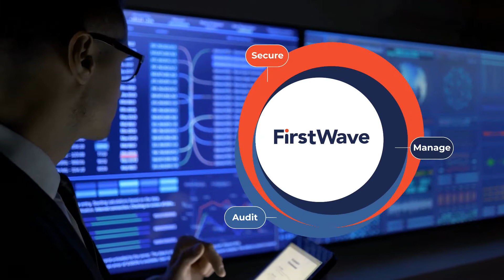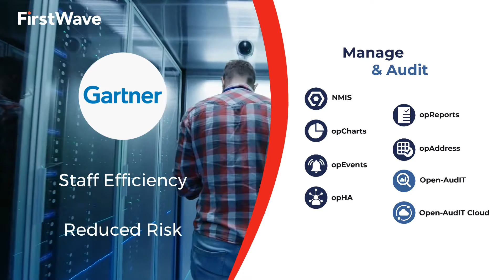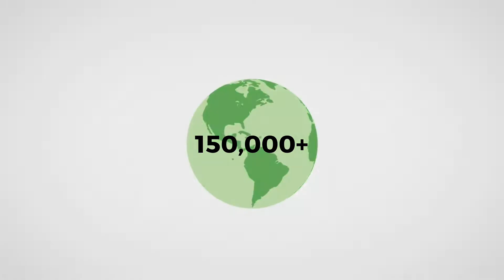Learn about Firstwave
FirstWave gives you the power to audit, manage and secure your business network IT infrastructure, that is carrier-grade, cost-effective and scalable.  Our technology solves real business problems, whether you are a small business, or are a part of the world’s most complex IT environments including Telecommunications Carriers, Managed Service Providers, Governments, and Banks.